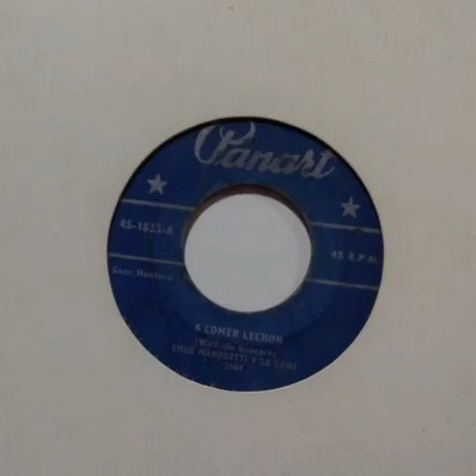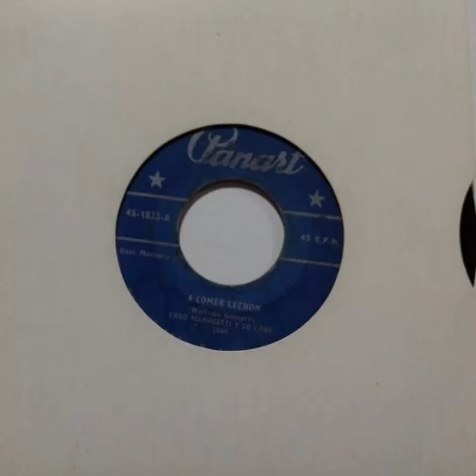A COMER LECHÓN- CHEO MARQUETTI Y SU CONJUNTO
CHEO MARQUETTI
José Cheo Marquetti nació un 4 de abril de 1909, en Alquízar, La Habana, Cuba muere el 29 de marzo de 1967, La Habana, Cuba) fue un cantante y compositor en los estilos de guajira-son, danzón, son cubano, son montuno, guaracha. Comenzó su carrera a finales de 1930 como cantante de danzones en la Orquesta de Belén Puig, y el Conjunto de Ernesto Muñoz. Luego se unió a una serie de septetos, entre ellos Septeto Cauto, liderado por Mozo 'Manuel' Borgella con quien se incorporó por primera vez en 1940, seguido por Septeto Hatuey, Septeto Fachenda y el famoso Sexteto Habanero.
En un esfuerzo por lograr un reconocimiento más amplio en su carrera salió de Cuba a México a mediados de los años cuarenta. tuvo un gran éxito, y regresó en 1953. De regreso en La Habana se incorporó Orquesta Sensación, dirigida por Rolando Valdez para reemplazar brevemente al famoso sonero Abelardo Barroso. Al finalizar este compromiso se incorporó a otro grupo cuya fama sobrevive hoy en día, Chappottín Sus Estrellas, cuyos miembros en la cima de su éxito y la fama fueron Félix Chapotín, Miguelito Cuní, René Álvarez y Lili, Luis Martínez, así como Marquetti. En 1955 creó su propio conjunto llamado Conjunto Los Salseros desintegrado en 1957, con el que grabó un par de discos para la disquera Panart y etiquetas Egrem .
En 1957 viajó a Venezuela ya su regreso se reincorporó a la Orquesta Sensación. En 1958 dejó el grupo y formó otro conjunto e hizo otras grabaciones. En 1961 disolvió su grupo para ir a Panamá. Regresó a La Habana en 1963. Después de su regreso fue un colaborador ocasional en el Grupo Tutankamen. Murió, casi olvidado, en 1967 a la edad relativamente joven de 57 años.